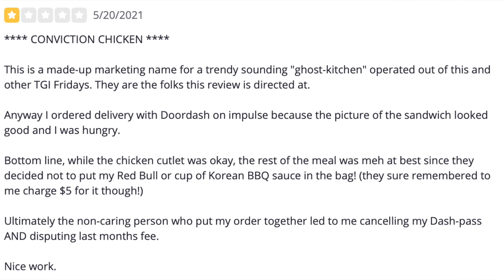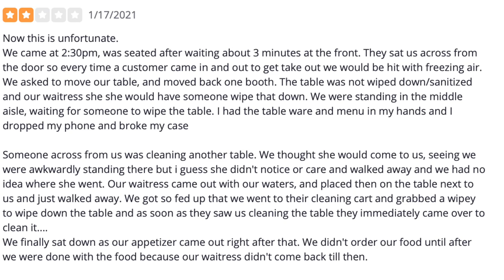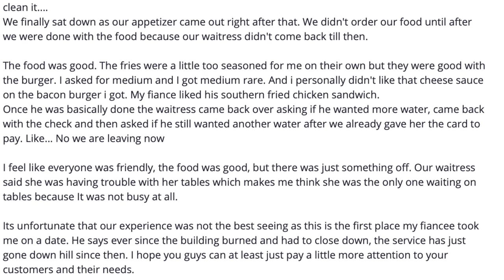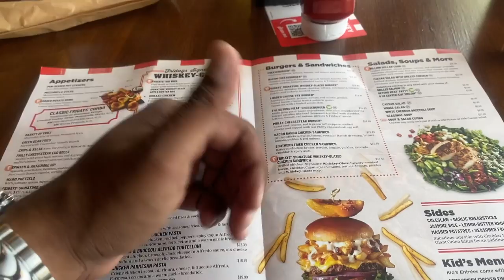Eating At The WORST Reviewed BURGER Restaurant In My State | SEASON 2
According to Yelp, this is the WORST Reviewed Burger Restaurant In My State and I need to find out as to why?!?!

► Download my NEW Restaurant Review App, "RESTOURANT" to follow along on this adventure and be sure to show your local MOM & POP Restaurants LOVE in the app too.